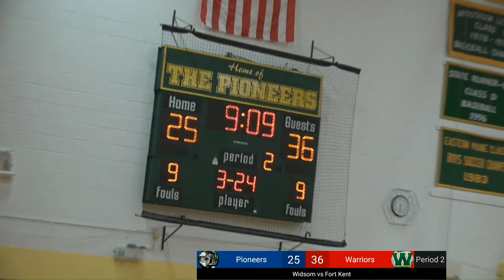Boys Varsity Basketball - Wisdom Pioneers vs Fort Kent Warriors